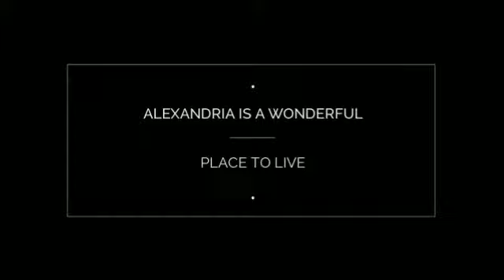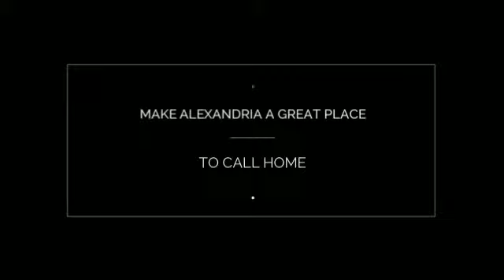Alexandra, VA - Brian Hong and Jery Beamer